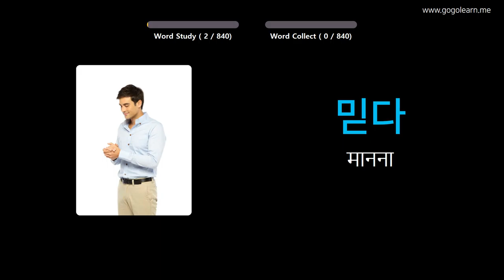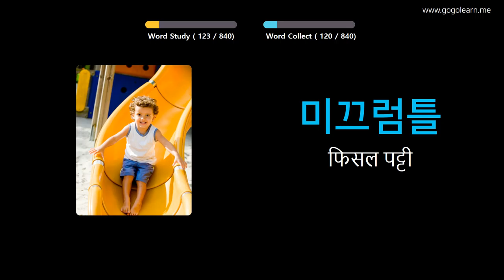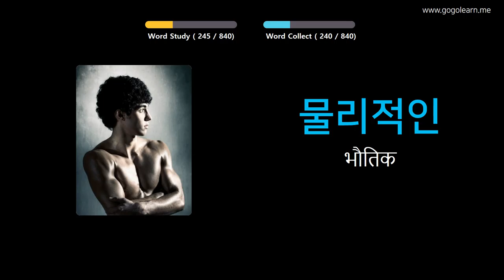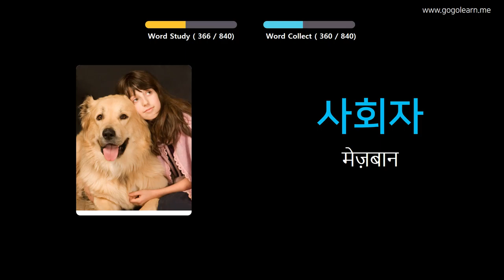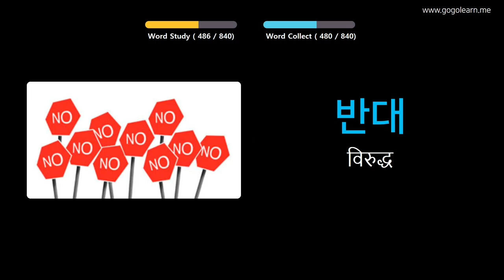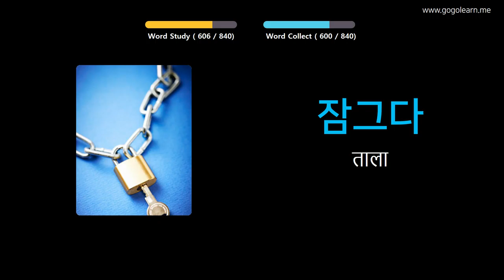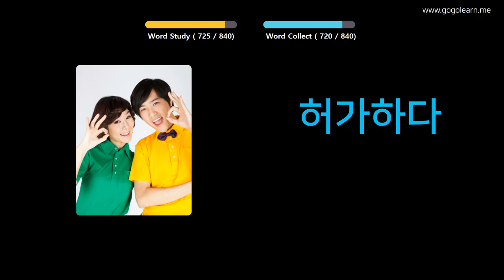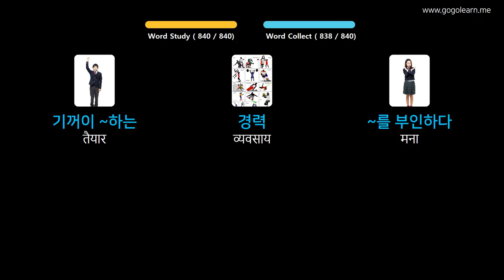चित्रों के माध्यम से कोरियाई भाषा सीखना |कोरियाई भाषा शब्दावली सोते हुए सुनना | Golearn